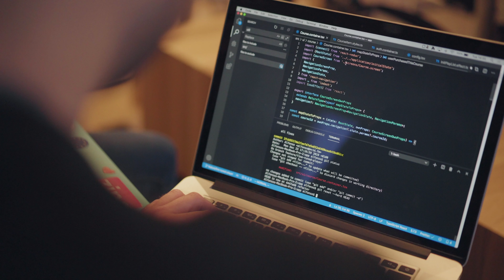Charlotte & Alfonso | AViD Promo | Antler UK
Audio courses that work around your schedule.

AViD is a marketplace for audio courses. Nearly 75% of people identify themselves as lifelong learners but struggle to allocate time to learning. Meanwhile, they are spending 7 hours a week listening to podcasts and half of which are already considered educational. AViD helps people find audio courses that work around their schedule.

Charlotte Zhao, CEO
Alfonso Fernandez, CTO